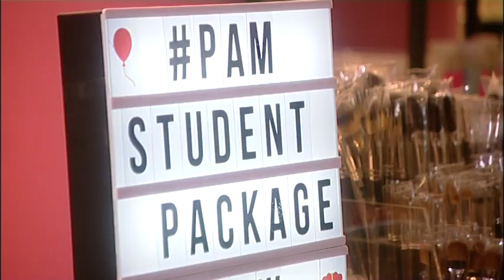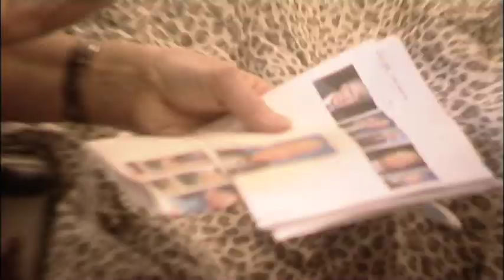Donald Trump Makeup- Jon Culshaw and PAM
Here is a recap of what happened on our stand at UMAe this year !
From brilliant casualty makeup to a perfect bald cap without forgetting the incredible TRUMP transformation...
If you couldn't make it to us, you will also find some more videos on our Instagram page this way